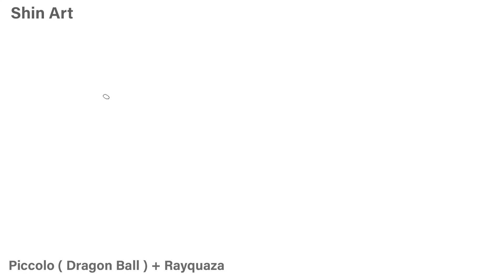Pokemon x Dragon Ball - Piccolo + Rayquaza